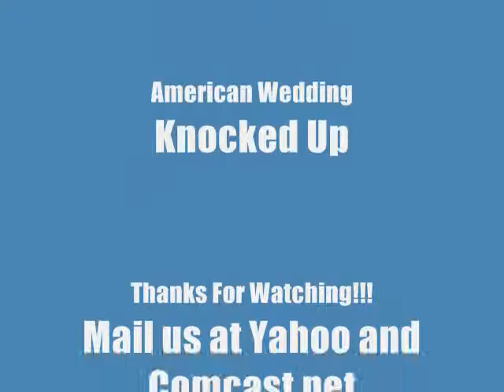Top 5 movies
i recomend these funny ass movies